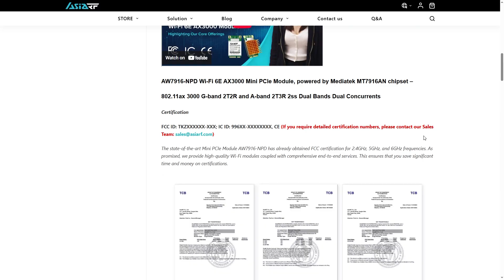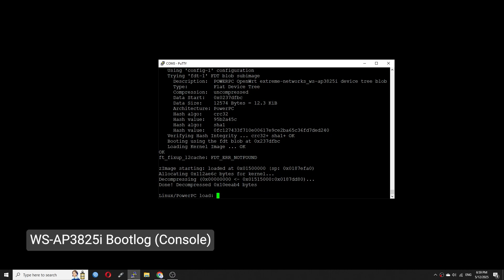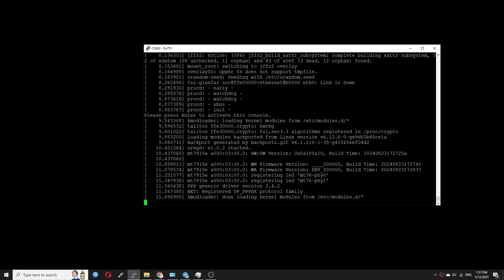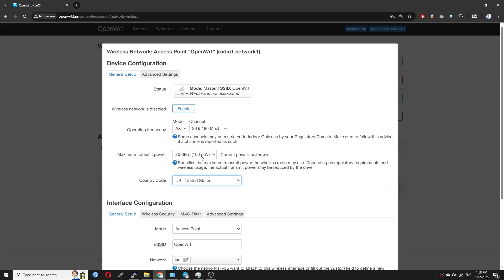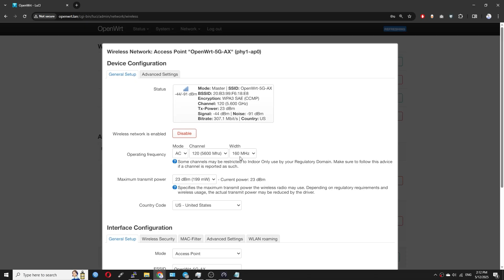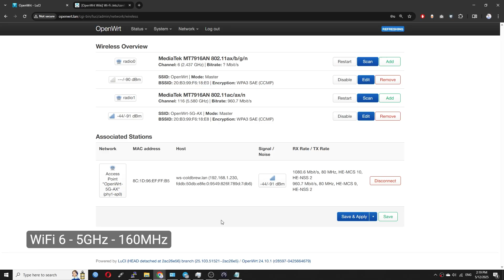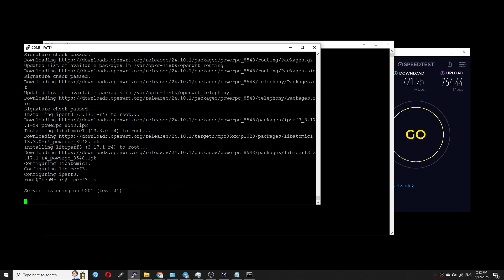OpenWrt - Upgrading WS-AP3825i with AW7916-NPD WiFi 6E (Speedtest up to 800 Mbps)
In the previous video, I tested the wireless performance of the Extreme Networks WS-AP3825i running OpenWrt — and it was disappointing. So in this video, I upgraded it with the AsiaRF AW7916-NPD WiFi 6E AX3000 module, and get up to 800 Mbps on WiFi 6 5GHz!

If you got the same module, all you need to do is installing OpenWrt 24 and the package kmod-mt7916-firmware.

Video timeframe:

00:00 - Intro
00:37 - Disassemble the WS-AP3825i
01:39 - Install AW7916-NPD and antenna cables
01:56 - Boot up OpenWrt and check PCIe device
02:55 - Install firmware/driver package for AW7916-NPD (MT7916)
03:44 - WiFi setup in LuCI
04:02 - No option to change bandwidth on 5GHz (stuck with HE20)
05:21 - Change htmode to HE160 via CLI
06:03 - New speed test results (HE160)
06:24 - Enable flow offloading and retest
07:12 - iperf3 LAN test result
07:34 - LuCI overwrites htmode to HE20